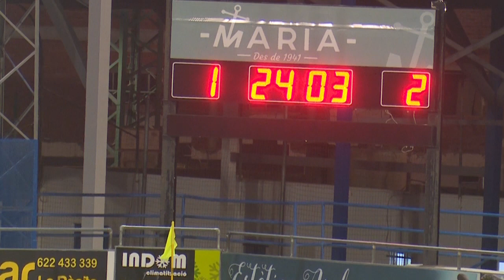Quarta victòria seguida de l'Aldeana, a la Ràpita (1-2)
L'Aldeana s'enlaira amb el triomf a la Devesa, contra el filial rapitenc (1-2). Primera meitat de més domini dels visitants que es van avançar amb gol de Thomas. A la represa, la Rapitenca va sortir més posada i va empatar amb gol de Reverté. El partit es va obrir i els locals van tenir un parell d'opcions clares però l'Aldeana, a la contra, va tenir les seues aprofitant Thomas una indecisió defensiva local per fer l'1-2 definitiu.